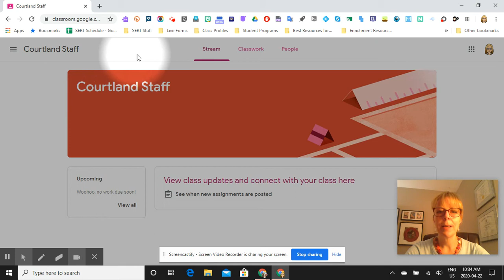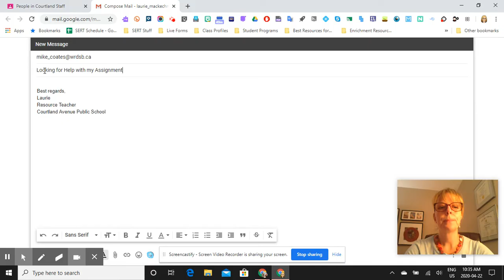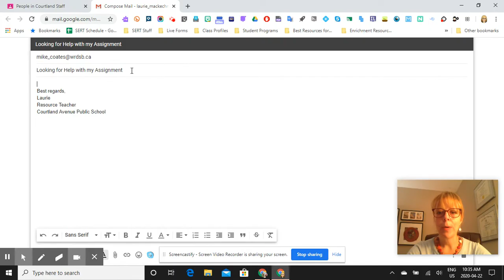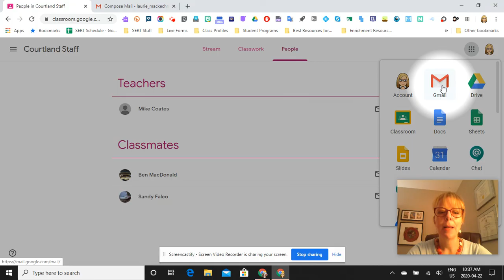Send Your Teacher an Email from Google Classroom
Did you know you can send an email to your teacher right from Google Classroom? It's quick and easy to do!